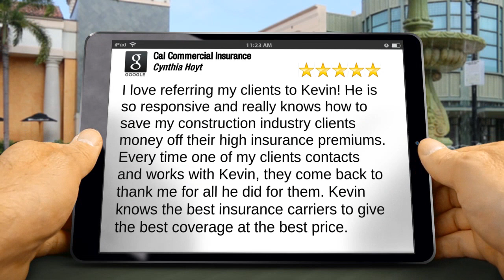Cal Commercial Insurance San Clemente (818) 924-2054Perfect Five Star Review by Cynthia Hoyt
5 Star Review

I love referring my clients to Kevin! He is so responsive and really knows how to save my construction industry clients money off their high insurance premiums. Every time one of my clients contacts and works with Kevin, they come back to thank me for all he did for them. Kevin knows the best insurance carriers to give the best coverage at the best price.

Cal Commercial Insurance
806 E Avenida Pico suite i-266
San Clemente CA
92673